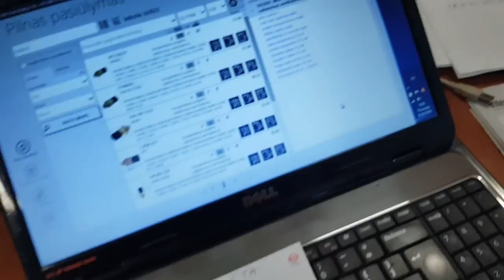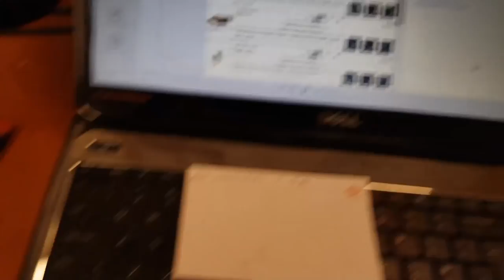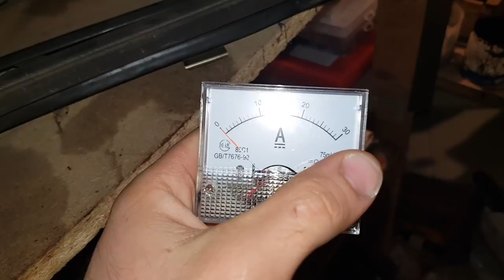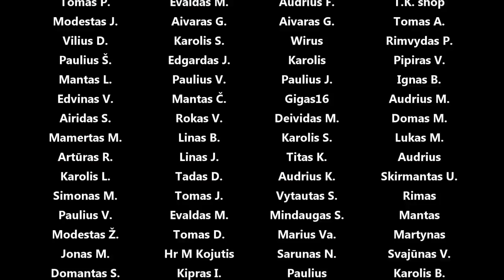Ventiliatoriaus, el. langų moduliai, guldom panelę ir statom į vietą, viską plaunam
Panaudota muzika: A Little Bit - Far Orange
Look Away - Boomo
Lost Lake - Boomo
Postpone (Instrumental Version) - Ameryh